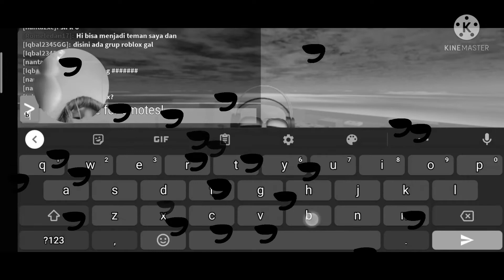Bloxikin Islands Year 1879: Sword Fight on The Heights 90